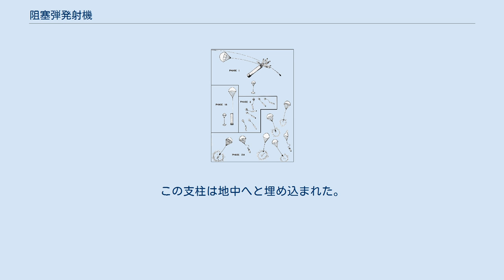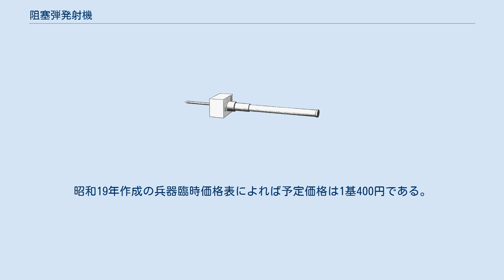阻塞弾発射機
アメリカ陸軍による、阻塞弾の概念図。
七糎阻塞弾の内部には7個の子弾が収容され、火薬によって打ち出される。
ばらまかれた子弾内部には爆筒が各1個収められており、爆筒は子弾から更に打ち出される。
爆筒はケーブルへの接触によって炸裂する。
本図では爆筒が描かれず、子弾が直接炸裂するように誤って描写されている。
 阻塞弾発射機（そさいだんはっしゃき）とは第二次世界大戦中に日本軍が開発した対空兵器の俗称である。
発射器の名称は七糎打上筒および八糎打上筒である。
また昭和15年から昭和17年まで口径4cmの打上筒と弾薬が開発されたがこれは実用には至らなかった。
 開発のコンセプトは、超低空に侵入し攻撃をかける敵機から部隊を防御するため、低空に浮遊する弾幕を作るというものである。
弾幕を構成する砲弾は阻塞弾と呼ばれた。
七糎打上阻塞弾は内部に7個の子弾を詰めており、高度400mほどに打上げられた後に破裂して子弾を放出する。
子弾の内部には1個の爆筒が収められ、子弾はこの爆筒をさらに打ち出し、50mほどの距離に散布する。
子弾のケーブル長が1mの場合、カーチスP40の受弾面積は18m2と計算された。
爆筒の間隔が上下左右約25mの時、命中公算は3%と算定された。
阻塞弾数発を打上げてこの上下左右25mの圏内に爆筒20個が浮遊する場合には命中公算が15%となり、さらにこうした弾幕地帯が複数存在すれば命中公算は50%程度になると見込まれた。
またケーブル長を伸ばすことで命中公算が高くなった。
用法としては筒を多数陣地に配備し、連続発射によって弾幕を作った。
砲列を作るには、風上に向かって支柱を地面に刺し、風速と高度に応じて射角を与える。
陣地には20門程度を配備し、毎分20発程度を打上げる。
 この兵器の長所は多かった。
 ただし以下の欠点があった。
 この発射器と弾薬は、陸軍技術本部が昭和15年から開発を行っており、同年11月の富士演習場における機甲演習において初公開された。
昭和16年10月には各種機関に実用試験を依託し、改修を加えれば実用価値があると評価された。
ただし改修内容は打上げ高度を800mに延長するなど実現が難しく、整備は改修を加えないままに進められた。
七糎打上筒の仮制式制定は昭和19年8月の改修後である。
昭和19年3月には試製八糎打上筒と弾薬が完成し、5月10日に仮制式制定された。
 阻塞弾は海軍も使用し、呉軍港への空襲の際に5機の敵艦載機を撃墜したとされる。
 七糎打上筒。
左方の支柱を地面に刺して射角を与える。
筒身は筒底で合体し、筒底は床板と2個のボルトで接続されている。
この筒は陣地に数十門を配備し、多数の弾薬を打上げて対空弾幕を構成した。
床板、右側に描かれているものはボルトを締めるスパナである。
 一般的な継ぎ目無し鋼管で長さ820mmの筒身が製造された。
筒身は筒底にネジ状にはめこまれ、筒底はブロック状の床板に2本のボルトで結合される。
床板には長さ350mmの支柱が通され、後方へ長く伸びている。
この支柱は地中へと埋め込まれた。
筒底の中央部には撃針がねじ込まれており、阻塞弾を落とし込むと弾薬底部の雷管を撃針が突いて発射薬に点火する。
撃針は折損が多かったため予備が9個付属した。
昭和19年作成の兵器臨時価格表によれば予定価格は1基300円である。
九八式高射機関砲は24200円だった。
 試作は名古屋造兵廠熱田製造所による。
構造は七糎打上筒とほぼ同様である。
筒身に3インチガス管を利用した。
 基準としては10筒を集中使用した。
昭和19年作成の兵器臨時価格表によれば予定価格は1基400円である。
 阻塞弾には様々な種類が存在する。